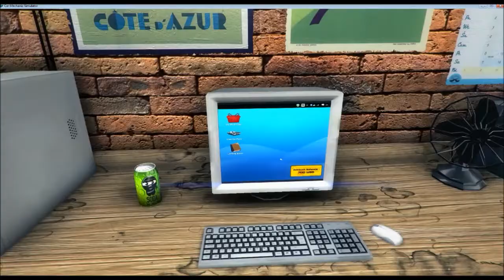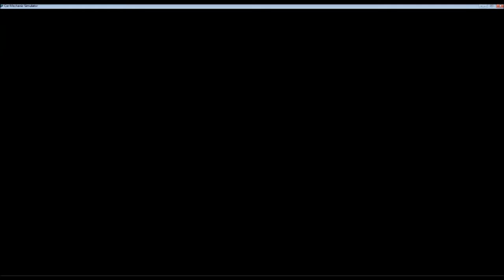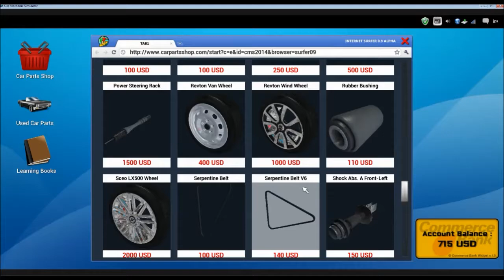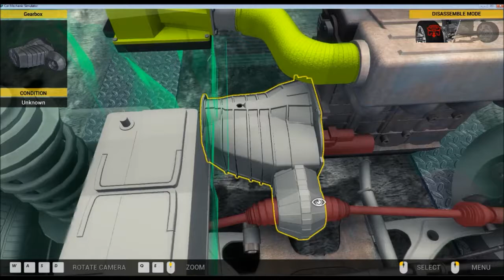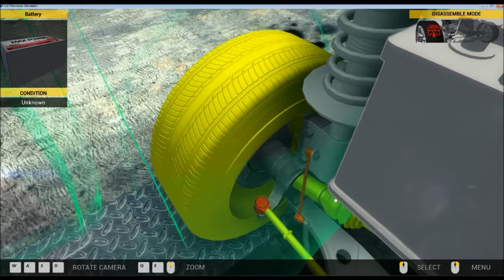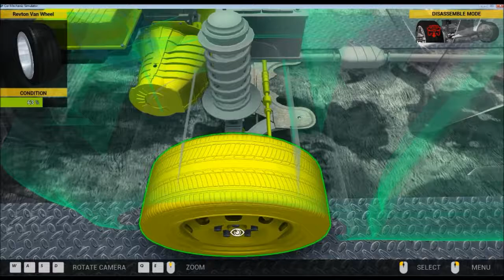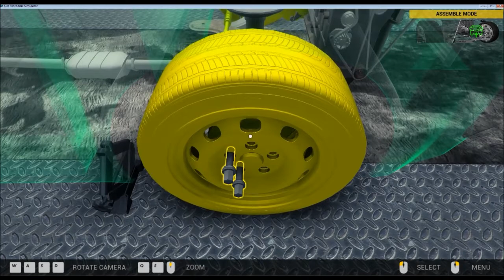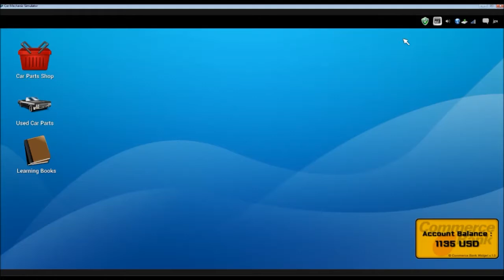Car Mechanic Simulator 2014 EP1 gameplay.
Car Mechanic Simulator 2014 EP1 gameplay. first few levels. A new Game just arrived on Steam.  You take the role of the car mechanic,   Its a bit liner, you have to do what needs doing to progress to the next level, but its quite fun for a turn your brain off and play computer games.